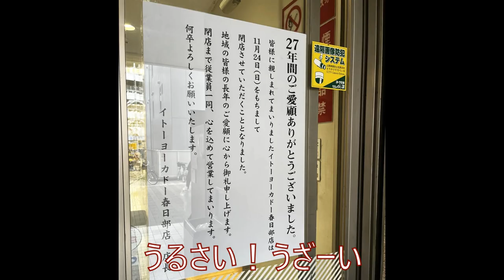ボツ空耳 774 アット・ザ・ゲイツ Claws of Laughter Dead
タモリ倶楽部へ投稿→不採用

※文字だけの作品をハガキやwebで投稿したものです
この動画を投稿したわけではありません。

-歌詞-
As the blade was ripping up her insides
Her eyes, stabbing and stabbing

タモクラ投稿日2003年頃